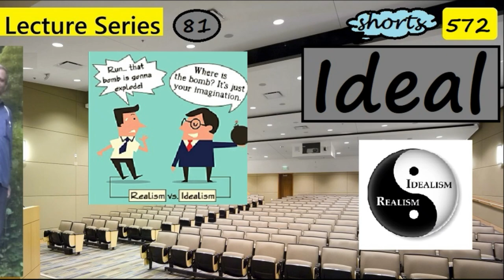Ideal of Brahman | Indi's Lecture | Satvapurusha | what is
If I was teaching to live in poverty and I was living in a palace, that would be hypocrisy. But I am not teaching to live in poverty. Poverty is not my goal. ~ Osho